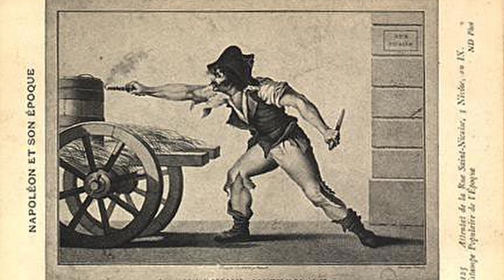Resisting Napoleon | Assassinations and Revolts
A more general video that takes a look into a few of the many assassination attempts made on Napoleon's life, as well as some of the larger revolts that occurred during the Napoleonic wars.